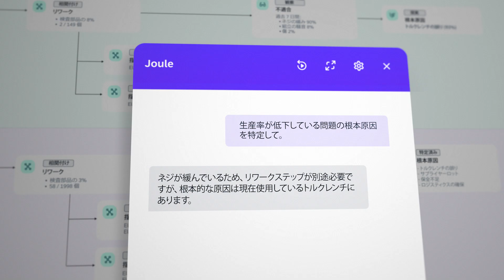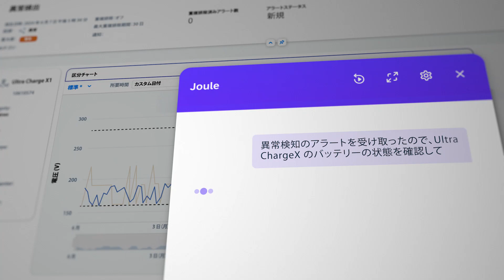SAP Business AIで効率的で俊敏、そして強靭なサプライチェーンを実現する方法【サプライチェーン】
AIがどのようにインサイトとレジリエンスを発揮し、グローバルに物流を円滑に保つのに役立つかをご紹介します。複雑化するサプライチェーンを最大限に活用し、リスクを予測して即座に対処する力を手に入れましょう。